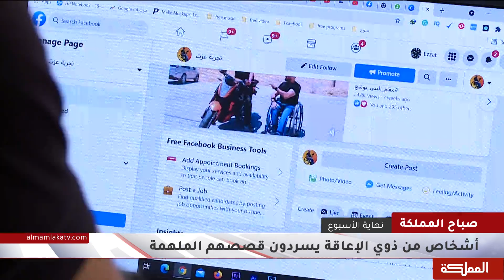دمج الأطفال من ذوي الإعاقة في المجتمع.. ما المطلوب؟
لمى جمجوم - مختصة في التعامل مع ذوي الاعاقة